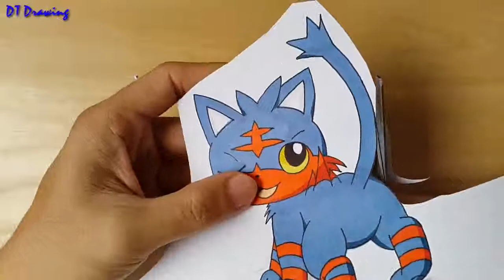Pokemon Speed Drawing Litten Pokemon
Speed drawing Pokemon  ;
ctto:D.T Drawing